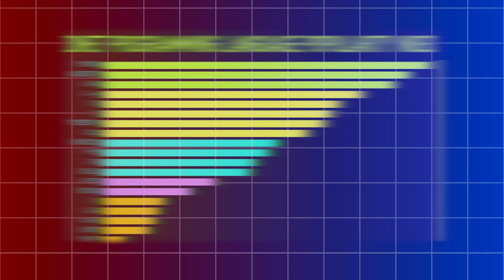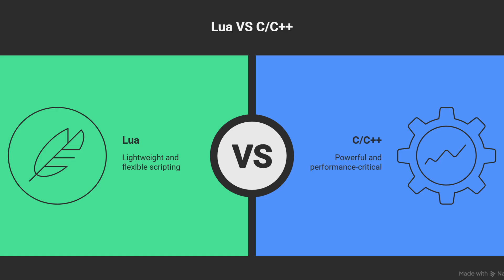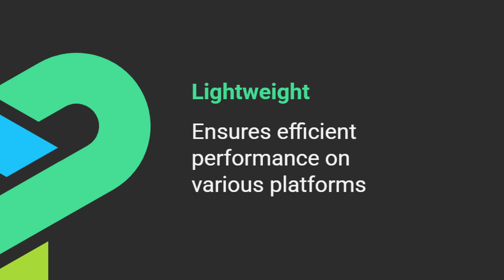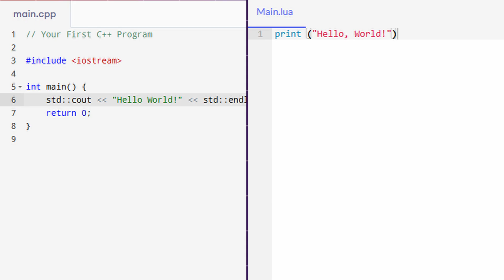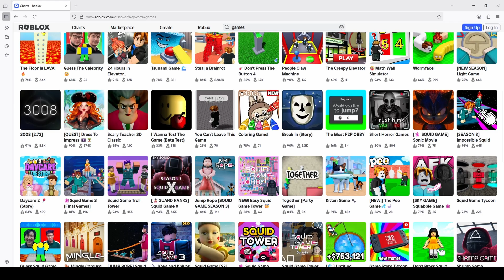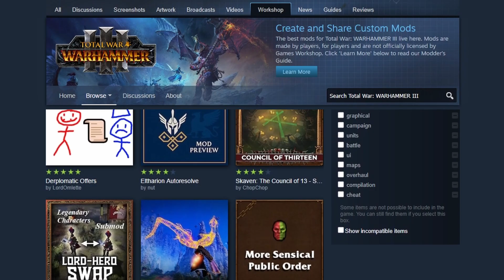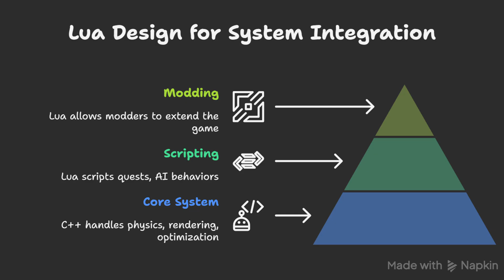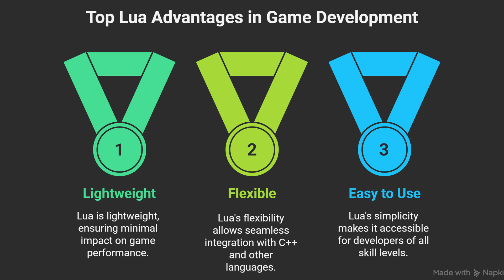The Secret Language Every Game Developer Is Learning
Why is Lua so popular in game development? 🎮 In this video, we explore the hidden power of Lua scripting and why it’s still everywhere in 2025. From Roblox and World of Warcraft to GTA, Total War, and Angry Birds — Lua quietly powers some of the biggest games ever made.

Unlike giants like C++ or Python, Lua is small, fast, and incredibly simple. Game developers love it because it’s lightweight, embeddable, and perfect for modding. Paired with C++ engines, Lua gives studios the flexibility to script AI, quests, and community mods without sacrificing performance.

👉 What you’ll learn in this video:
- Why Lua became the secret weapon of game development
- How Roblox, WoW, GTA, Civilization, Total War & Garry’s Mod all rely on Lua
- The unique strengths of Lua scripting vs C++ and Python
- Why Lua refuses to die in 2025 and beyond

If you’ve ever wondered “Why Lua is still so popular in game development?” — this breakdown is for you.

💬 Do you use Lua or C++ in your projects?

Chapters:
0:00 – Why Lua Is So Popular in Game Development 🎮
0:32 – Lua History: How a Small Team in Brazil Changed Gaming
2:00 – Lua Strengths Explained: Lightweight, Embeddable & Fast
3:21 – Bonus: Why Lua's Simple Syntax Makes It Beginner-Friendly
4:21 – Famous Games Powered by Lua (Roblox, WoW, GTA, Total War, Civilization)
6:22 – Lua + C++: The Perfect Combo for Game Engines
6:47 – Why Lua Refuses to Die in 2025